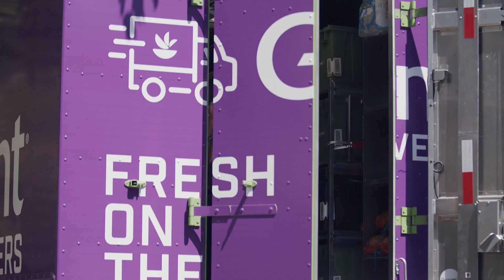People, People, People | Corey B.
“I want more. That’s my methodology. Always bigger and better.” Corey Bivins didn’t find love and acceptance at home when he came out. But he found a community in Giant’s PRIDE Business Resource Group, a work family of other LGBTQ+ associates and allies that welcomed and encouraged him as he quickly built his career.